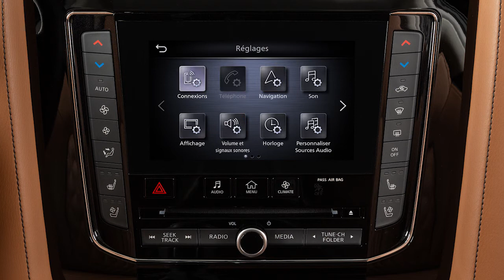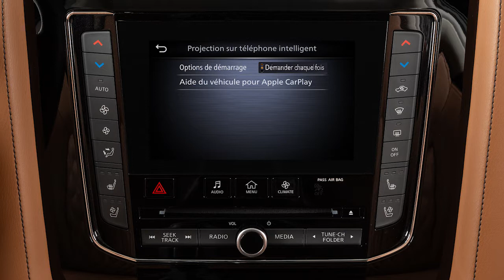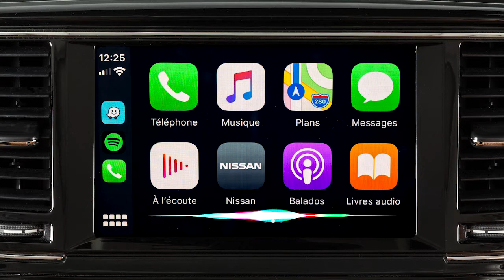2020 INFINITI QX80 - Apple CarPlayMD